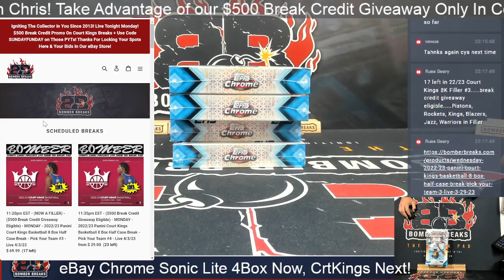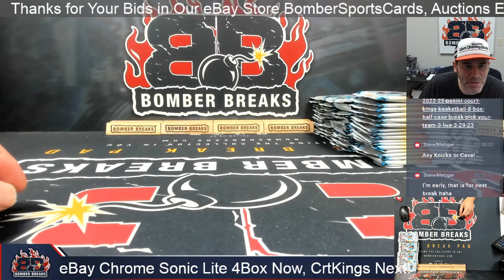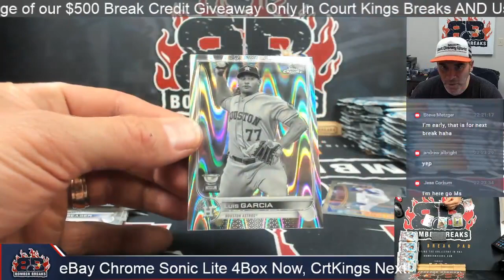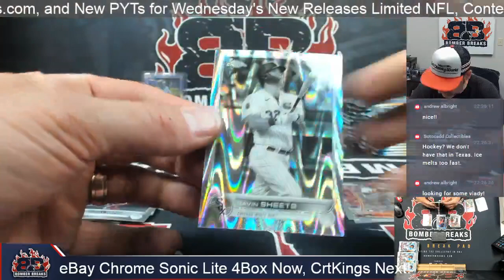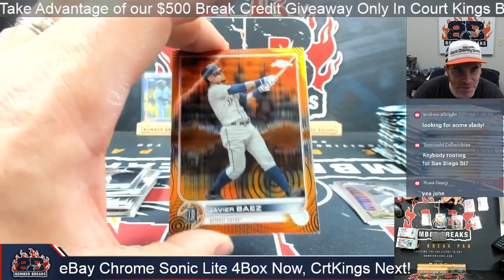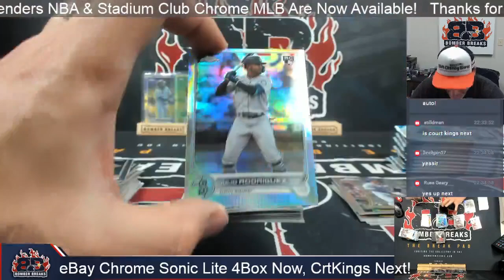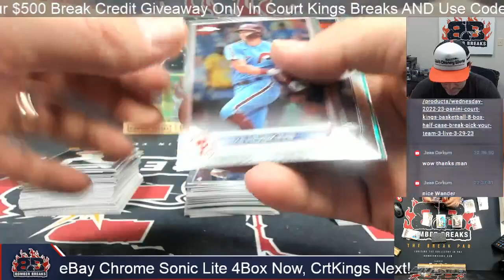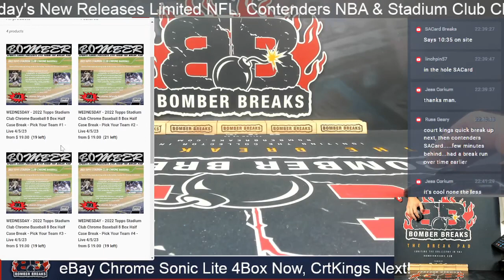eBay Monday 2022 Topps Chrome Sonic Lite Baseball 4 Box Break 4 3 23